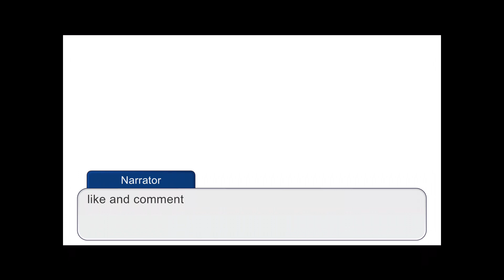Final mabey of mecha Sonic and friends vs evil shadow (read description)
I will keep evil shadow alive as much as I want because I made him also you have permission to make this as a meme if you want